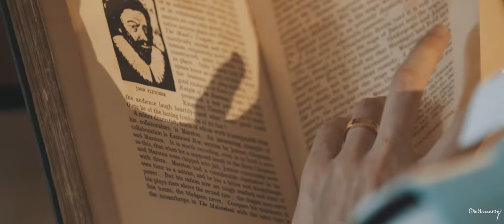Vichet & Phealai Prewedding Video (Siem Reap, Cambodia)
Cinematographer : One memory
Soundtrack : Things like this by Logan Pilcher
Wedding planner : PronithPithi
Outfits: Natacha Van and Poem Couture